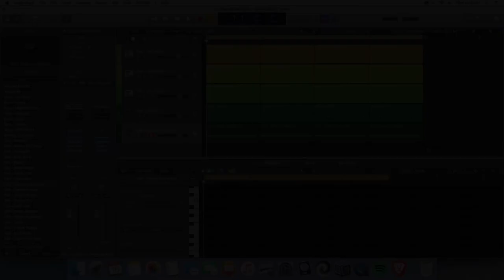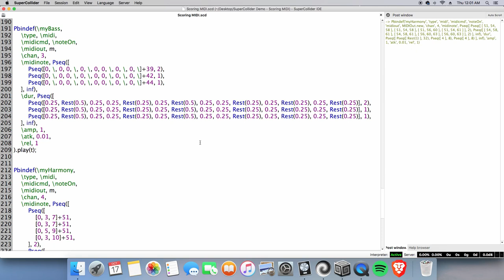Composing Harmony For Live Performance In SuperCollider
In this demonstration, we will add a simple chord progression to the rhythmic section and bass line, for our live performance setting. Remember, this score is strictly MIDI, using instruments I have modified in Logic Pro.

About This Channel:

Creating experimental electronic music with SuperCollider and Logic Pro. Styles range from ambient to the experimental, from downtempo to the academic. Craftsmanship takes precedence.